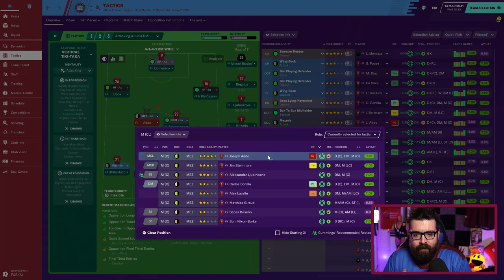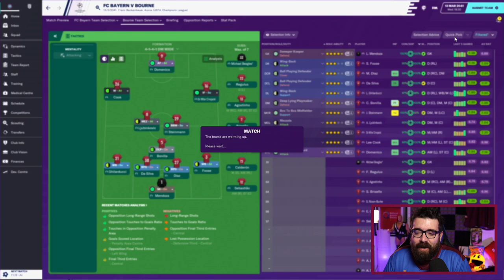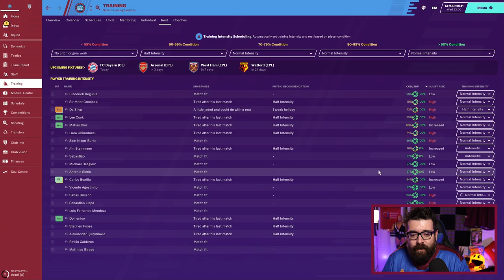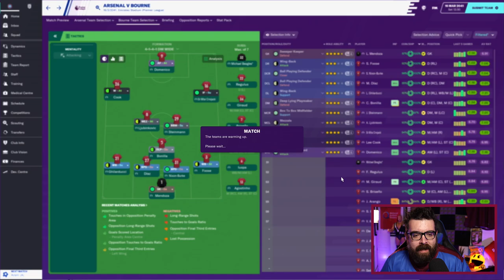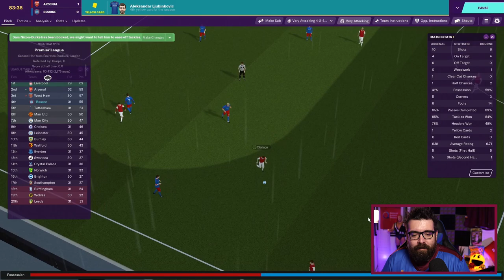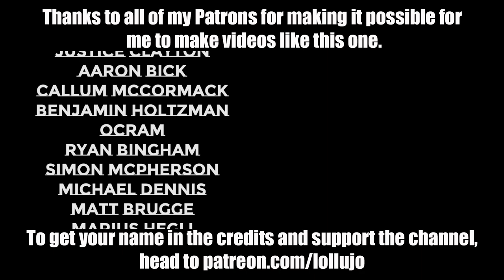BOURNE TOWN FM20 | Part 165 | MAKE OR BREAK TIME | Football Manager 2020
A continuation of The Bourne Legacy, my tier 10 road to glory that didn't quite go to plan, Bourne Again reboots the series as Bourne Town enter the National League North in tier 6. I suspect it's all going to get a little harder from this point onwards! Today we face Bayern Munich in the Champions League and Arsenal in the Premier League.

ABOUT LOLLUJO